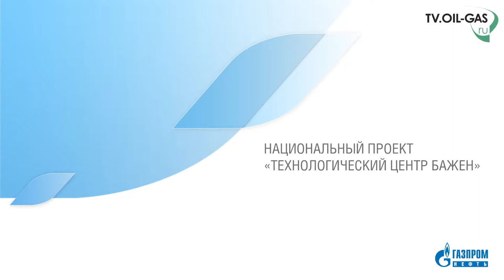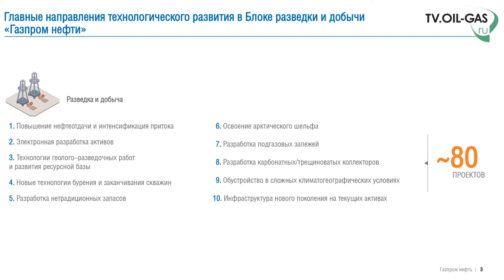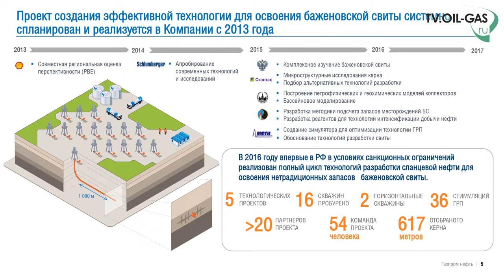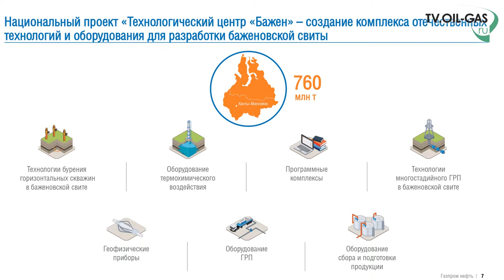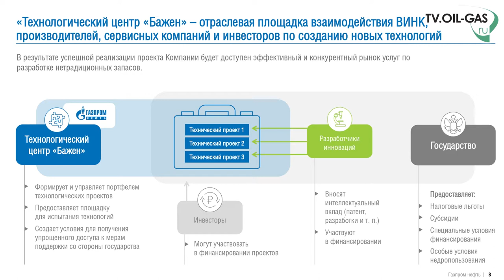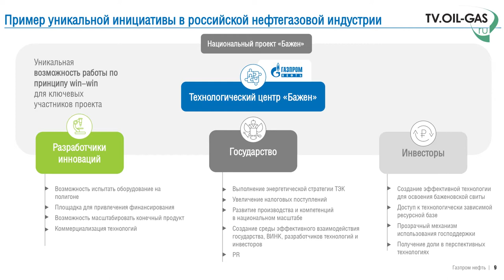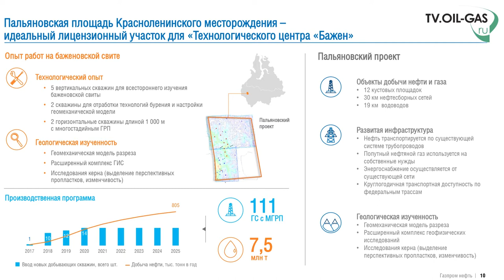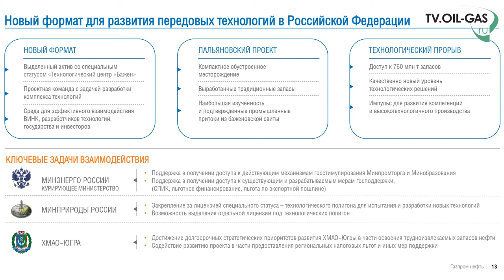Кирилл Стрижнев. ООО "Газпромнефть-Ангара"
Конференция "Нефтегазсервис - 2017"
Москва, 17 октября, InterContinental Moscow Tverskaya.
Стрижнев Кирилл Владимирович, исполнительный директор проекта "Бажен" ООО "Газпромнефть-Ангара".
Комплекс технологий и оборудования для разработки запасов Баженовской свиты